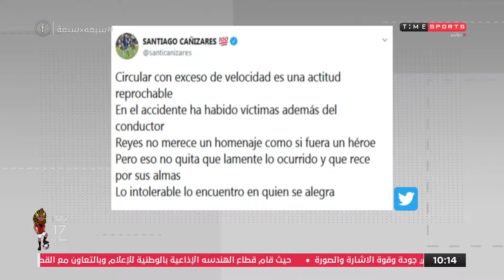برنامج 7*7 - انفوجراف يوضح ما قدمه محمد صلاح مع الريدز خلال الموسم السابق